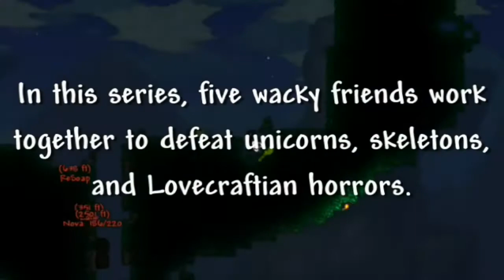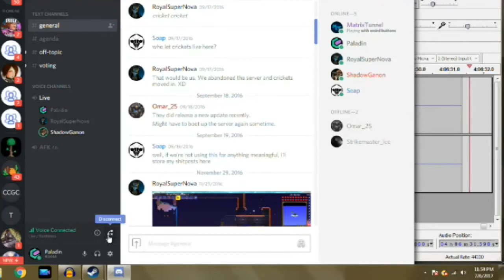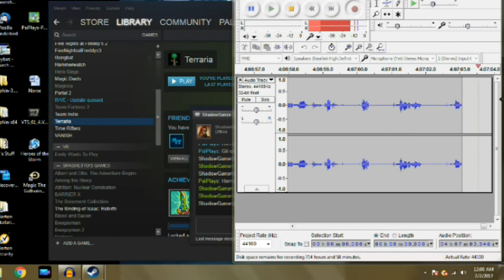Terraria #2 - "Bones?!"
The introduction of Skeletor--Colin.

==MY INFO==

SCHEDULE
More Terraria is released...every now and then. (ABO flashbacks?)

EQUIPMENT
Microphone: Blue Yeti
Recorded with: Elgato Gaming Capture HD/Audacity
Editing Software: Power Director 14 Ultimate